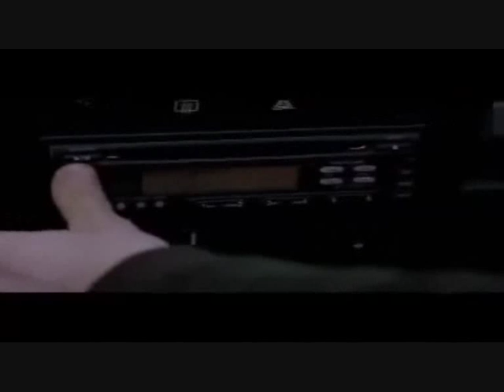On the Edge - The Light Behind Your Eyes (Music Video)